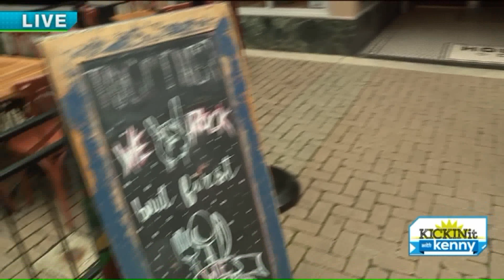Cleveland House of Blues kicks off patio season